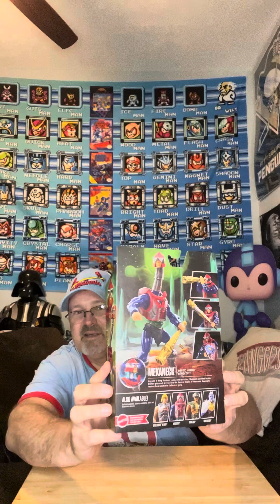Masters of the Universe New Eternia Masterverse Mekaneck review